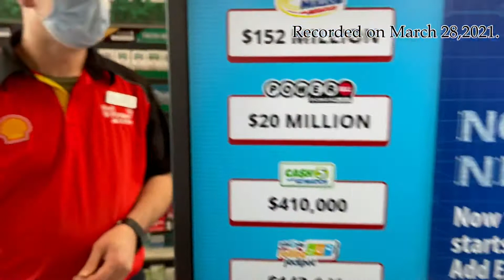Lottery Part 48 | powerball | result video | usa lottery । दश लाख जित्नुहोस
Description

We were playing Powerball guys!

If you don’t know about the game, it’s a lottery played in United States twice every week. The amount goes up with every draw if nobody gets the exact matching number.

I will play the number every week and upload the video.

Please leave your numbers in comment section.

I will randomly select two lucky subscribers and play their number.

If that number wins the jackpot, both subscribers will receive $10,000.

This will be the last play for this one! Somebody already got a all match in Florida and won the prize money!

How to play and how the number is drawn official link